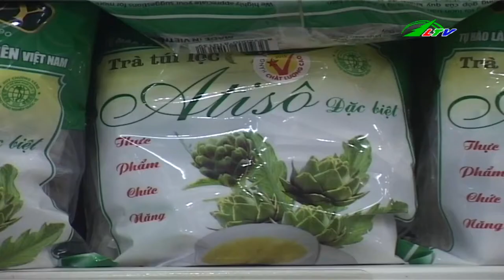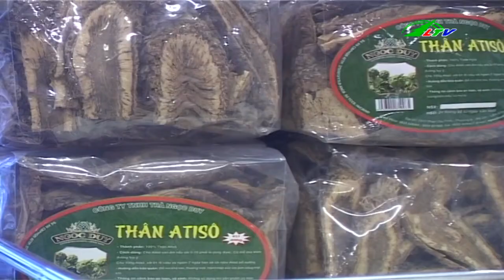Atisô món quà thiên nhiên của phố núi | Ẩm Thực | Lâm Đồng TV